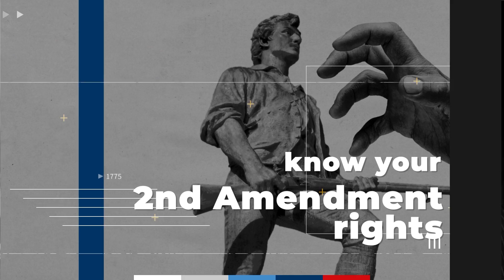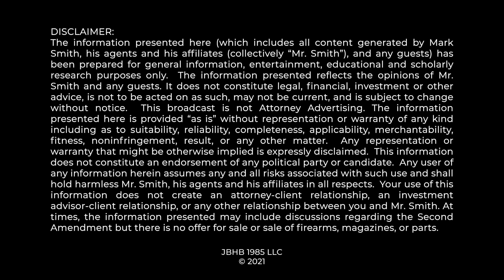Major Court IGNORES 2nd Amendment to Ban 'High Capacity' Magazines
Magazine Ban Approved in California and Maybe Beyond...

0:00 Win for Gun Control
0:50 What is 9th Circuit
3:30 9th Circuit Ignores Heller
4:15 Tiers of Scrutiny
6:40 Court Cites 'Gun Violence'
7:20 Dissent Opinion
8:40 Balancing Your Rights Away
11:00 If SCOTUS Issues Bruen Ruling
15:38 What SCOTUS Can Do
18:07 Wrap Up

The Four Boxes Diner serves up hot, fresh Second Amendment and gun rights news and analysis. Here you’ll find everything you need to understand and defend YOUR constitutional rights including your right to keep and bear arms. In just a few minutes, you’ll get the inside scoop from constitutional attorney Mark W. Smith, who is a member of the United States Supreme Court Bar, a New York Times bestselling author, a Presidential Scholar at the King’s College, a frequent Fox News guest, and the author of First They Came for the Gun Owners, The Official Handbook of the Vast Right Wing Conspiracy.

Your rights are in jeopardy today. To defend your liberty, you need to understand the “four boxes” of American liberty: the soap box, the ballot box, the jury box, and the ammunition box. We give you the information you need to do just that at the Four Boxes Diner, your source for Bill of Rights news and for identifying gun control efforts in the name of so-called gun safety.

Ninth Circuit Court of Appeals IGNORES 2nd Amendment to Ban 'High Capacity' Magazines

SUMMARY
The 9th circuit just handed down a win for gun control and restricting OUR GUN RIGHTS.  The case is Duncan v. Bonta.  In that case, the US Court of Appeals ignored the text of the Constitution and our American history to uphold a state ban on so-called Large Capacity Magazines; or, as they’re known to anyone that knows anything about Firearms, Standard Capacity Magazines. Let’s dive into the details and what the decision means for gun owners when we get back.

To begin, let’s talk about the Ninth Circuit.  The Ninth Circuit is one of the 13 federal courts of appeals that covers many of the western states, including California, Oregon, and Washington state, as well as others. It has long been, in my view, one of the most liberal, lawless courts in the country. On the rare occasion where a panel of three judges strikes down a gun ban, the full court of appeals almost invariably takes the case and upholds the gun ban. This is the en banc review that yielded the opinion in the Duncan case.

In the Duncan case, the 9th Circuit upheld a California ban on magazines that can hold more than 10 arounds.  Yes – you heard that right – 10 rounds.  Now, some inquisitive minds out there might be asking -- on what grounds? Well, I can tell you one thing for sure – they didn’t apply the Supreme Court’s Heller test of text, history and tradition!  Nope.  The 9th Circuit intentionally sidestepped text, history, and tradition and, instead, applied a balancing test called intermediate scrutiny.  Now, I warned you all about this in another video on the tiers of scrutiny and in one of our videos on the NYSRPA v. Bruen.  There, we talked about why the anti-gunners love balancing tests and why balancing tests are bad for the Second Amendment and gun owners.

In Duncan, the majority in the en banc opinion used intermediate scrutiny to water down the Second Amendment in favor of addressing concerns over public safety.  They cited to so-called “gun violence” – a propaganda term created by the anti-gunners, which we talk about in another video -- as and the alleged presence of large capacity magazines in mass shootings, as reasons to rule in favor of ignoring the actual text of the Constitution.

Now, one judge -- Judge Bumatay wrote in his dissent – which is like a separate statement explaining why he disagreed with the majority opinion – that the intermediate scrutiny test chosen by the court DOES NOT UPHOLD the promise of the Second Amendment. He emphasized the clarity of the text of the Second Amendment – and I quote:   “While we acknowledge that California asserts a public safety interest, we cannot bend the law to acquiesce to a policy that contravenes the clear decision made by the American people when they ratified the Second Amendment.”   Powerful language, right?  Too bad he couldn’t convince the rest of the judges on the Ninth Circuit.

Now the good news is that Justice Brett Kavanaugh and other originalists on the Supreme Court may finally be able to strike down once and for all the use of balancing tests like intermediate scrutiny to evaluate laws and regulations that infringe on our second Amendment rights when the Court issues its decision in NYSRPA v. Bruen.   If it does so, that decision should bring in line these rogue courts like the Ninth Circuit in Duncan and other lower federal courts.